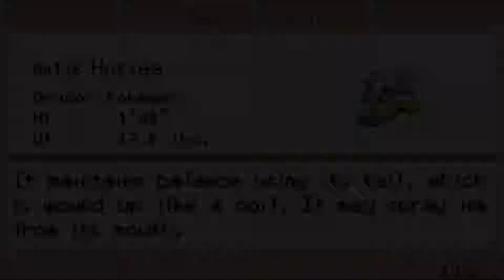Pokemon Flare #2 Blaine